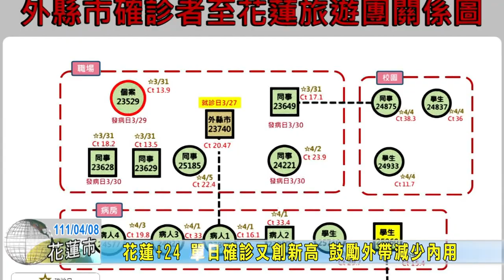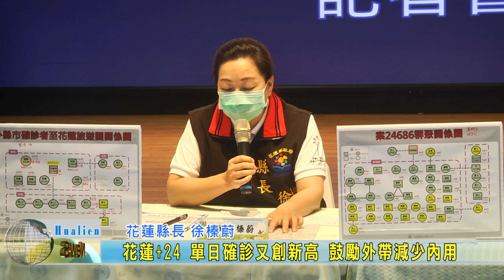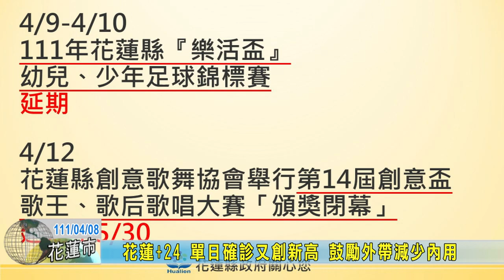20220408 01 花蓮+24 單日確診又創新高 鼓勵外帶減少內用